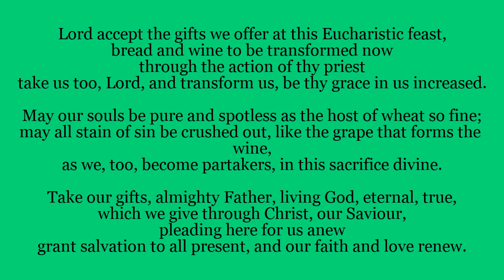Offertory Hymn: Lord Accept The Gifts We Offer - 8th Sunday in Ordinary Time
Offertory hymn for the 8th Sunday in Ordinary Time.
This hymn will be sung at the church of Our Lady, Star of the Sea in the parish of St Oscar Romero, Seaforth and Waterloo. The video is made available to help with your own devotions.